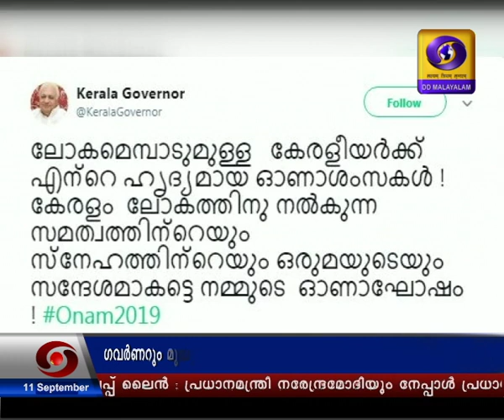പ്രഭാത വാർത്തകൾ ദൂരദർശൻ 11 സെപ്റ്റംബർ 2019| Doordarshan Malayalam News| @07.30 AM on 11-09-2019